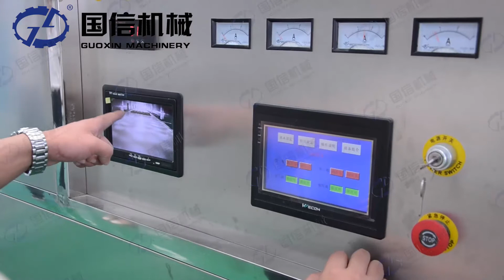Indonesian Shredded coconut microwave dryer dehydration sterilization equipment#microwavedryer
We are a professional manufacturer of drying equipment. We have been in the drying industry for 20 years, and we have a wealth of experience and industry. We have professional technicians and after-sales service teams. We have 3 factories and our colleagues produce them on a large scale. Our equipment mainly includes heat pump dryer, mesh belt dryer, microwave dryer, shredder, baler, mill, slicer, potato line, coconut production line, garlic production line and so on.
Best regards
Danica
---Sales Manager
 Gongyi Guoxin Machinery factory